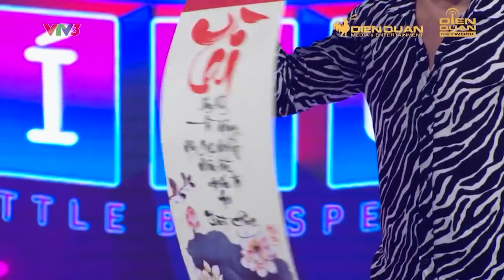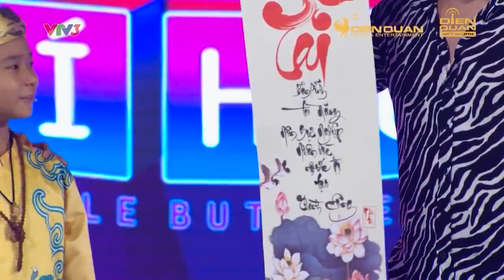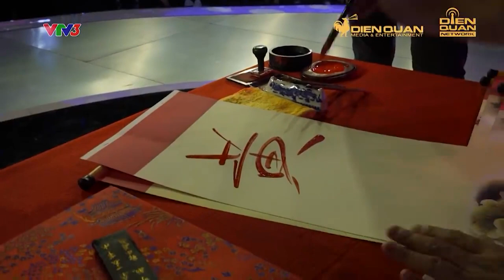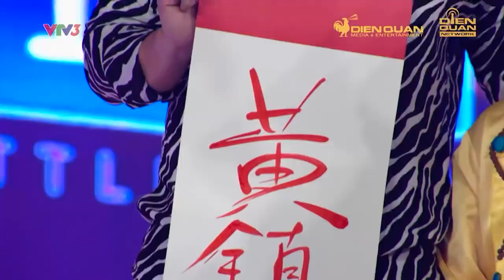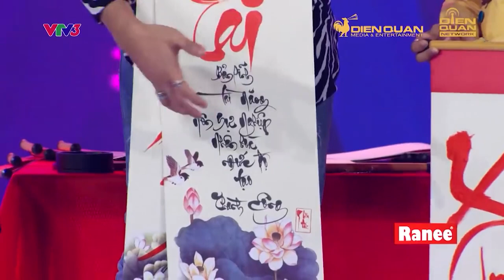Cậu bé thư pháp "nhìn mặt trả thơ" khiến Trấn Thành nể phục | Biệt tài tí hon